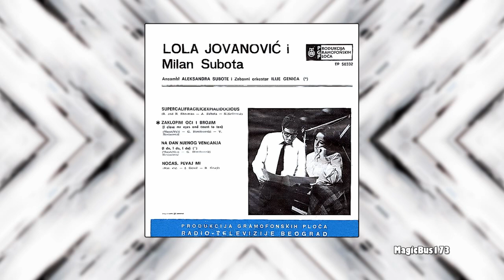Lola Jovanović - Zaklopim oči i brojim (I Close My Eyes And Count To Ten)